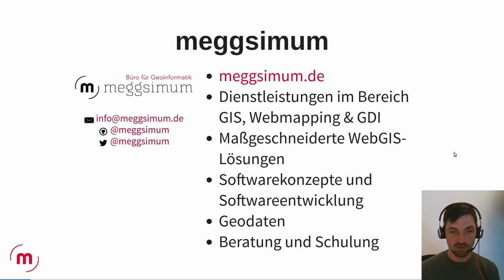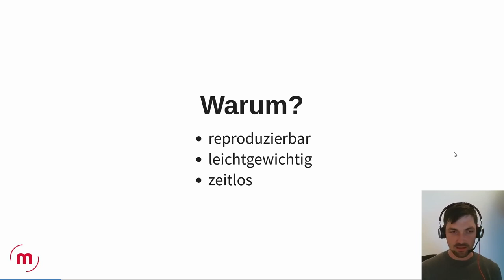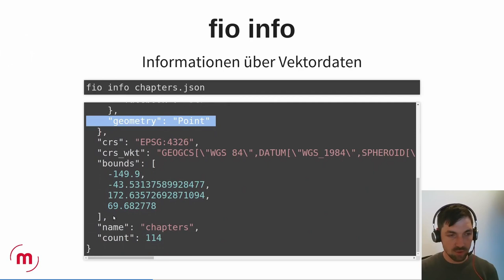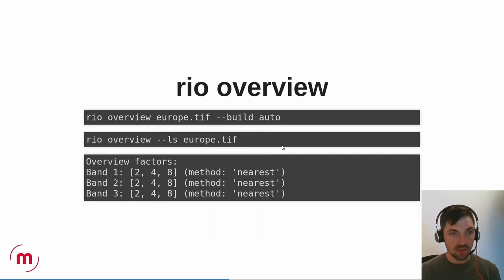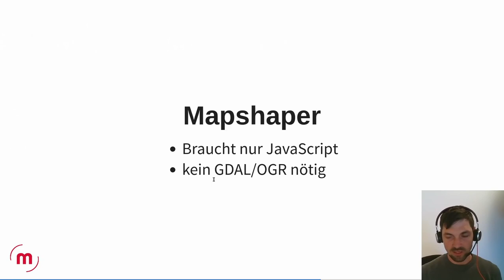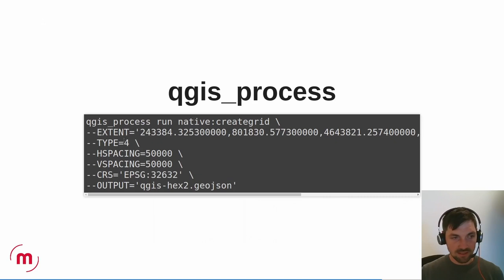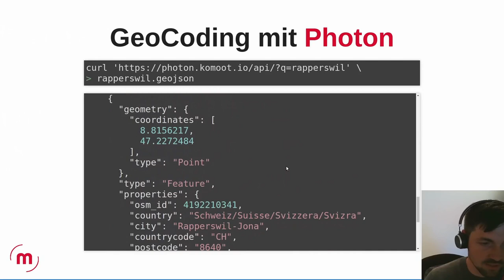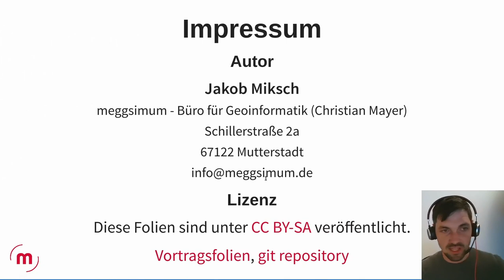2021 - GIS mit der Kommandozeile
Dieser Vortrag gibt einen einsteigerfreundlichen Überblick über Kommandozeilen-Programme mit denen sich räumliche Aufgaben schnell und effizient lösen lassen. Diese sind sowohl auf Windows als auch auf Linux einsetzbar und lassen sich in wiederverwendbaren Skripten nutzen. Das Spektrum umfasst ältere, etablierte Tools, leichte auf Python oder JavaScript basierte Programme, Schnittstellen zu Desktop-Anwendungen und Werkzeuge um Web-APIs für Routing oder GeoCoding anzusprechen.

Geodaten können nicht nur mit einem Desktop-GIS oder einer Programmiersprache bearbeitet werden. Auch die Kommandozeile eignet sich dazu und bietet entscheidende Vorteile. So starten die entsprechenden Programme quasi sofort und die einmal erstellte Befehle lassen sich speichern und wiederverwenden. Außerdem entfällt eine aufwändige Benutzeroberfläche, so steht dem Geodaten-Prozessierung auf einem Server oder der „Cloud“ nichts im Wege. Zwar ist für Neueinsteiger/innen der Umgang in Terminal erst ungewohnt, jedoch lässt sich das schnell erlernen. Diese Investition zahlt sich auf alle Fälle aus, da sich damit eine ganz neue Welt an vorher unbekannten Möglichkeiten eröffnet.

Dieser Vortrag stellt ein breites Spektrum an etablierten Kommandozeilen-Werkzeugen vor, die sowohl auf Windows als auch auf Linux einsetzbar sind. Zum einen gibt es einen Überblick über Langzeit-Klassiker wie GDAL/OGR, Proj oder GEOS. Andererseits über eher leichtgewichtigen Tools liegen wie Fiona, Rasterio, mapshaper, topojson oder geojsonio. Es folgt ein Einblick in Desktopprogramme mit Schnittstelle zur Kommandozeile z.B. QGIS, GRASS oder SAGA GIS. Anschließend begeben wir uns auf ein Exkurs zum Ansprechen von Web-APIs für beispielsweise Routenplanung oder Geocoding. Zu guter Letzt gibt es einen Ausblick wie man Befehle in der Kommandozeile miteinander verketten und in wiederverwendbare Skripte speichern kann, um regelmäßige Aufgaben zu automatisieren.

Jakob Miksch